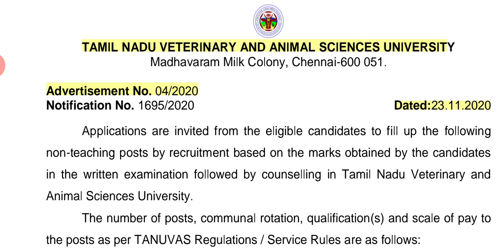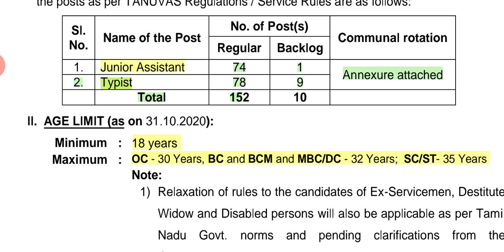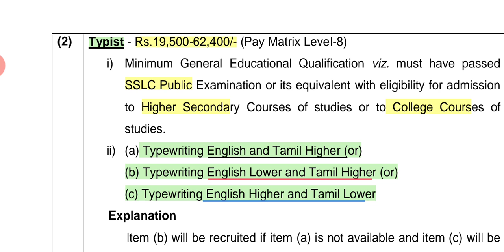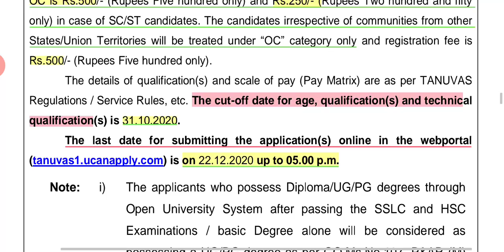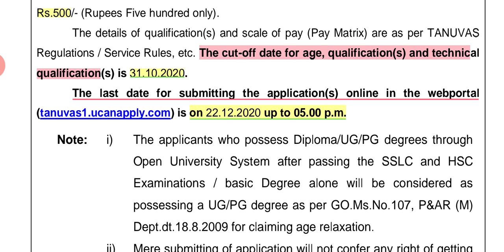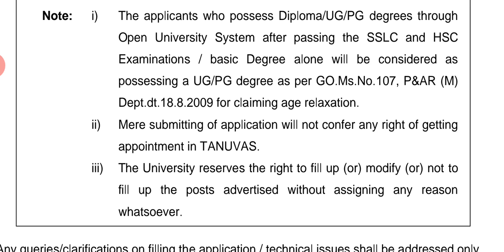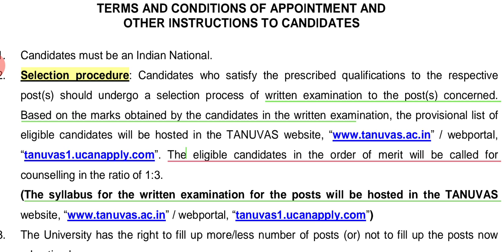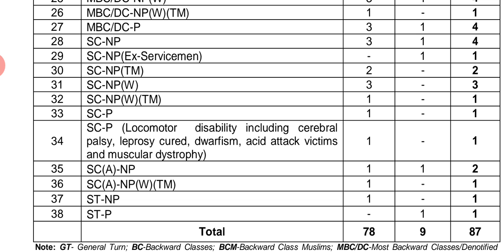TANUVAS || JR. ASSISTANT & TYPIST || NOTIFICATION -2020